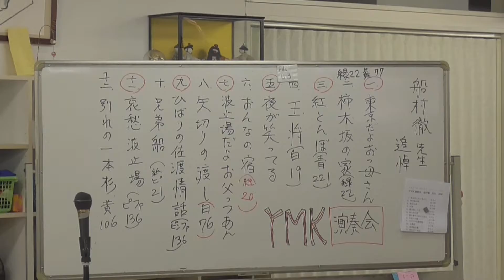『歌う介護士』 367 東京だョおっ母さん by ＹＭＫ 追悼・船村徹先生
ケイズファミリーデイサービスでは、毎日『歌う介護士』が素敵なパフォーマンスを繰り広げています。そんな姿をご覧ください。 利用者さんたちも一緒に歌う生バンドによる歌声デイサービスです。